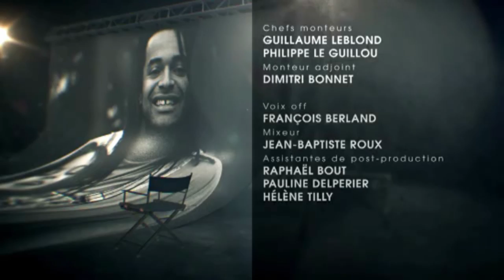Jacques + Françoise = Thomas (2018)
"La story des fils & filles de - La véritable histoire des enfants stars" - CStar (2018)

Vanessa Paradis et sa fille Lily Rose, Will Smith et ses enfants, Yannick Noah, Vincent Cassel et ses frères et sœurs ou encore Mathieu Chédid et Thomas Dutronc : de génération en génération, ils sont sous le feu des projecteurs. Dans l'univers de la musique, du cinéma, de la mode ou du sport, les enfants de stars sont omniprésents et sont nombreux à emprunter la route tracée par leurs parents, vers le succès, profitant d'une médiatisation garantie. Quelle est leur histoire familiale ? Le talent est-il héréditaire ? Quelle part de transmission détermine ces destins hors norme ?